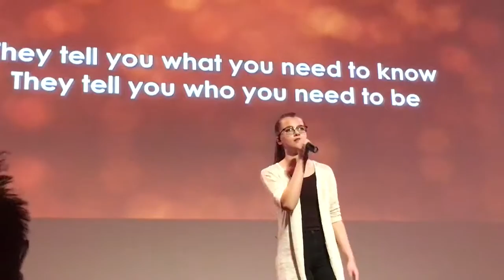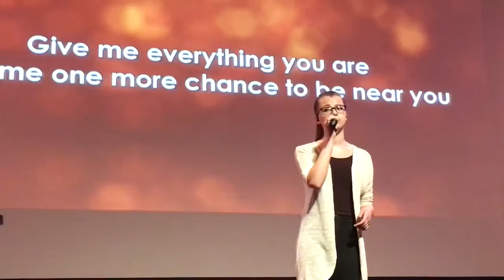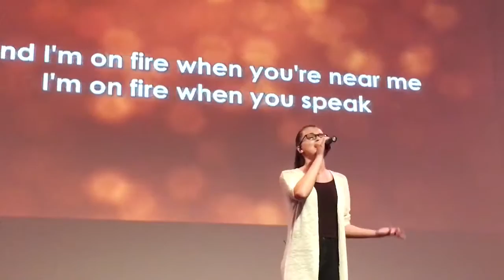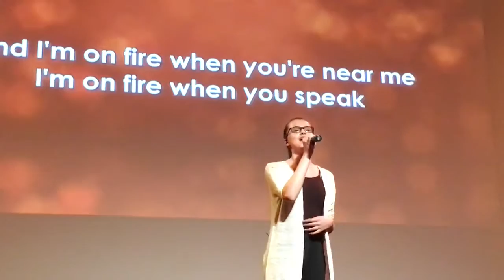On fire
Kiersten sings at Bartlett CCC
Fathers Day 6/19/26